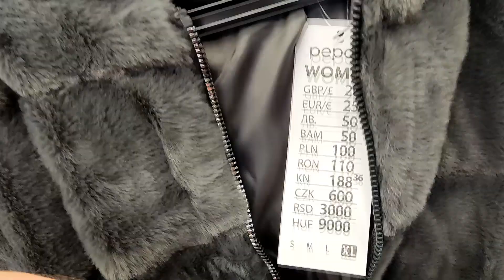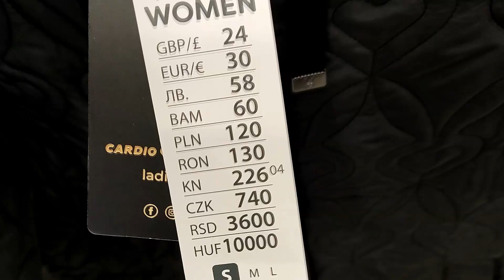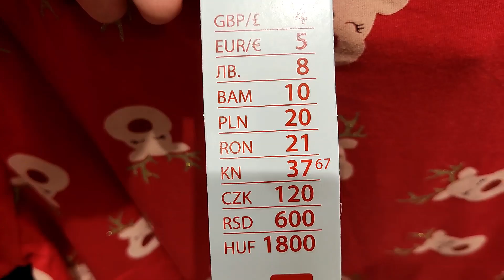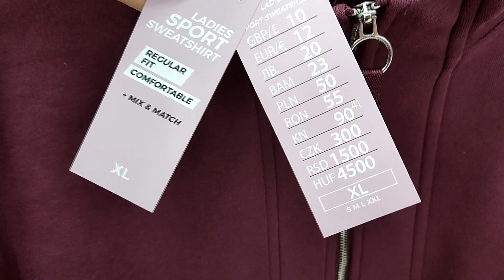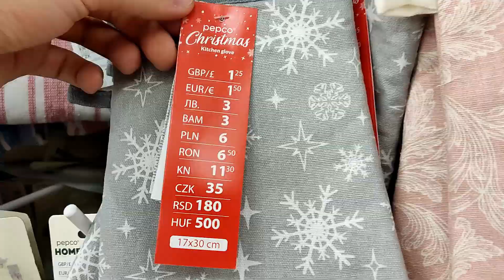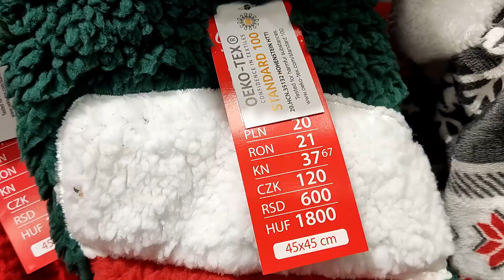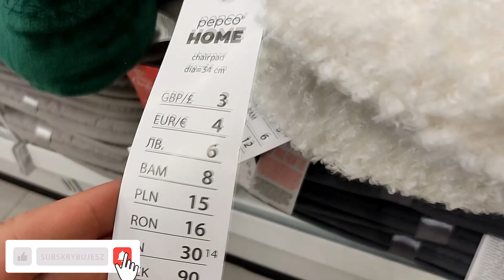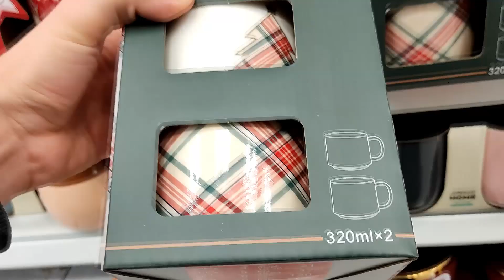PEPCO PIĘKNE NOWOŚCI😍 TA KURTKA FUTERKOWA TO HIT❗ TANIE BLUZKI - SWETRY😱ŚWIĄTECZNA KOLEKCJA❗